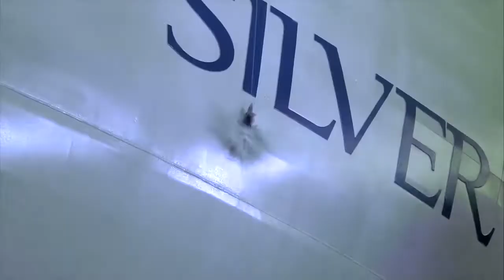Silver Muse is Officially Christened!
Welcoming home our newest addition in Monaco, Silver Muse, has been christened! Costanza Lefebvre d'Ovidio, daughter of Chairman, Manfredi Lefebvre d'Ovidio, was honored as the godmother. Enjoy highlights from the event!